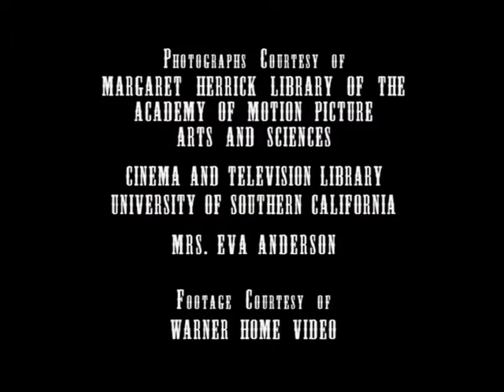Laura Hope Crews as Aunt Pittypat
From Disk Four of Gone with the Wind.